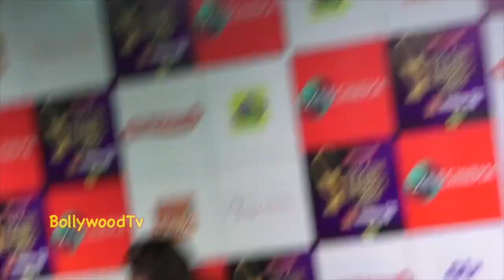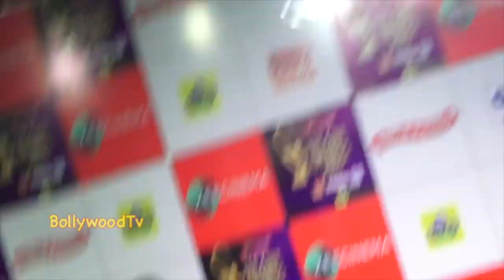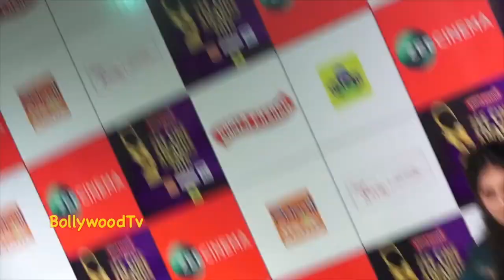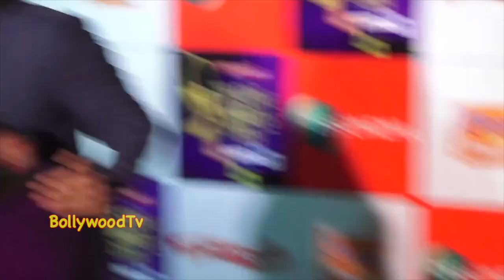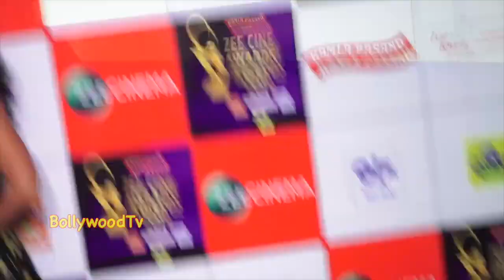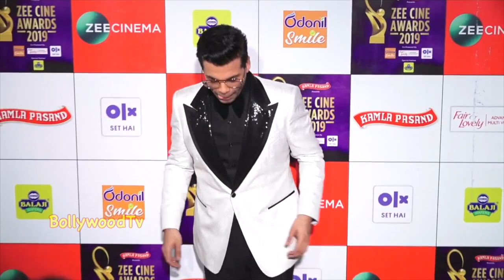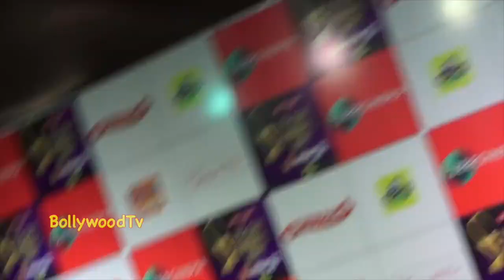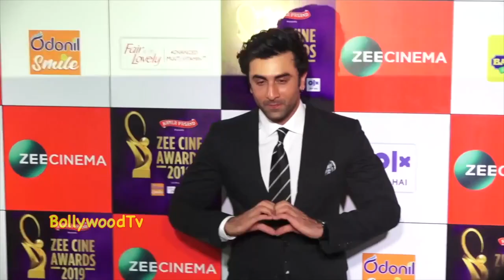Sunny Leone Very B0LD And Opens Dress At Zee Cine Red Carpet